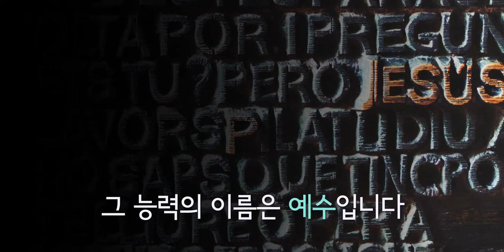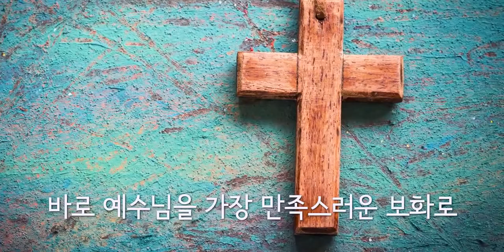[Special Message] Sin Promises You False Pleasure @ Desiring God